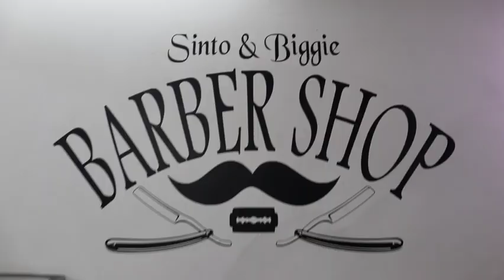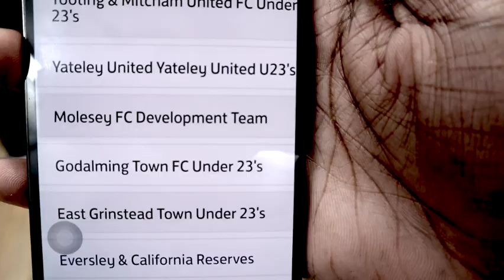Barber Talk |Ep1| Sinto | Arsenal v Chelsea| 23.04.24| 8pm| Preview| Teez | Debates | Saka or Foden?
A brand new show presented by Teez joins Sinto and customers at his barber shop in South East London to talk about Arsenal Chelsea and other topics going on in worldwide football.

​COMING SOON🫵🏼
🎧 Listen to The  3 Pointers Podcast.
If you would like to become a guest on our future podcast then please simply add your first name and your team to our waiting list by